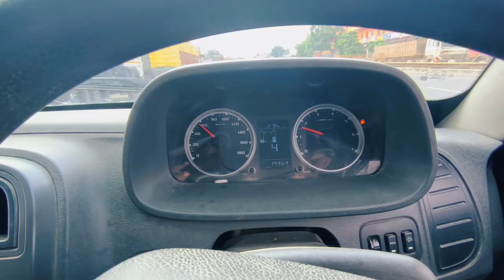हाईवे रोड पर कार कैसे चलाएं || Highway Par Car Kaise chalaye || How to drive a car on highway Road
Learn to drive on the highway
Highway par gadi chalana sikhe
how to drive on the highway
Highway per gadi kaise chalaye
Highway per gadi kaise chalate hai
Highway per gadi chalana sikhe
Highway driving
Highway driving tips
Highway par car kaise chalaye
Highway par car chalana sikhe
Highway par gadi kaise chalaye
Highway par drive kaise kare
Highway par drive karne ka Tarika
Highway par gadi chalane ka niyam
How to drive on highway
alto car driving training
scorpio chalana sikhe
4 vilar car
how to drive bolero